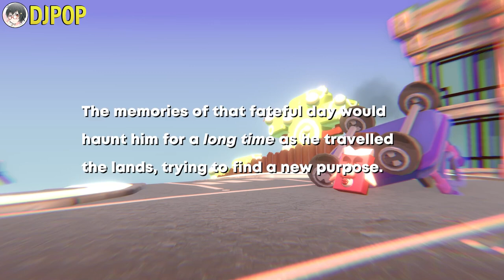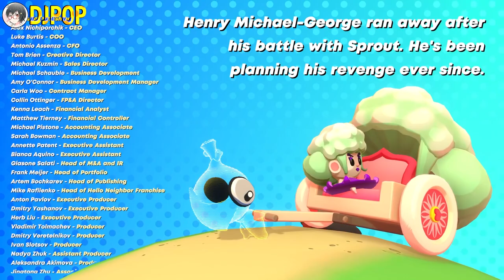RHYTHM SPROUT Main Story Full Combo Walkthrough No Commentary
Enjoy chill Lo-fi walks and fight bosses to K-POP, EDM and Hip-Hop inspired tracks. Features a quirky story, 30 handcrafted levels and various EX-modes to refresh your gameplay.

Release Date: 1 Feburary, 2023
Platform: PC (Steam), Nintendo Switch, Xbox and PlayStation

Rhythm Sprout is a handcrafted fast-paced rhythm action with original music and a wacky story mode.
Follow Sprout - the Chosen Onion - on his lightweight and self-aware adventure between music levels.
Make funny dialogue interactions, full of silly jokes and pop culture references.
Help the adorable inhabitants of the Vegetable Kingdom and face a charming cast of Sweet Villains.

All the music is crafted exclusively for the game with creative beatmaps in mind.
It results in high sync between sound and gameplay – you'll feel it!
Music themes are inspired by different genres such as EDM, K-POP, Drum’n’Bass, Disco, Lo-fi hip-hop, even Metal, and much more.

Aside from difficulty modes and highscore achievements, there are several modifiers to ramp up the challenge and replay value. Mix different level modifiers to get unique results:
- Speed up any song with the Turbo Mode
- Refresh your muscle memory using the Mirror Mode
- Shuffle the notes to get a unique beatmap
- Or wing it entirely with the always-changing Totally Random Mode
On top of that, Rhythm Sprout features gimmicky bonus levels for extra fun.

0:00 The Prologue
2:25 Broccoli Castle
3:54 The Farmer
5:31 Autumn Fields
7:56 The Woods
10:36 Winter Woods
13:30 The Mansion Entrance
14:28 Haunted Mansion
17:27 The Study
18:41 Mansion Dungeon
21:18 The Dinner Party
22:19 Count Arelle
24:43 The Count
27:29 Jammin' Jungle
30:31 The Paradise
32:46 Fruitopia
36:11 The Portal
37:52 Gingerbread House
40:57 The Candy Kingdom Phone Call
43:09 Candy Factory
45:52 The Defence Systems
46:35 Candy Mama
50:38 The Employee of the Month
51:21 Candy Lane
53:47 The Monster
55:50 Daddy Elevator
57:41 The Big Fan
59:14 Daddy Club
1:02:36 King Sugar Daddy
1:03:17 The Tragic Backstory
1:07:43 The Confession
1:10:16 Cloud Highway
1:13:27 The Reception
1:14:40 Cauliflower Kingdom
1:17:50 The Coward
1:19:18 Cauliflower Tower
1:21:33 The Princess
1:23:11 K-FLOW
1:26:06 The Servant
1:26:36 K-FLOW Official Fan Club
1:28:23 The Brat
1:29:41 The Journey Home